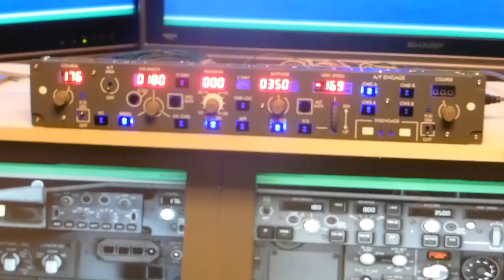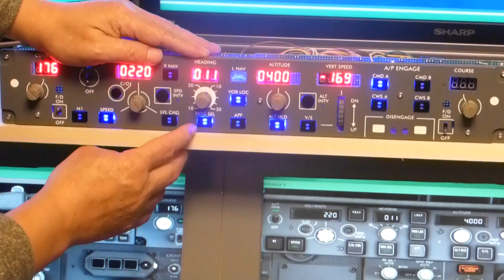Home Made Boeing 737 MCP (11) DIY Flight Simulator Home Cockpit